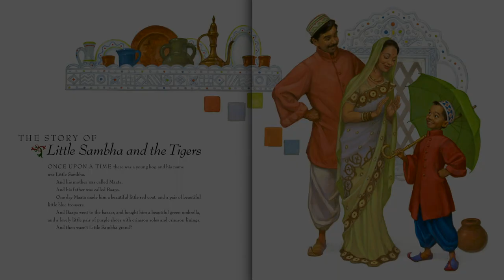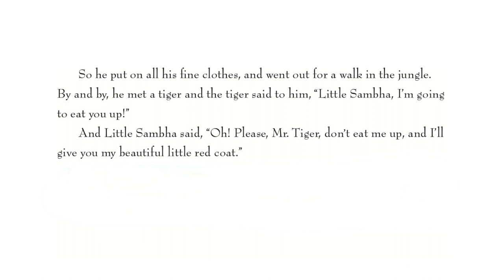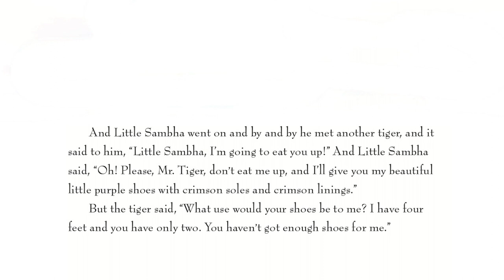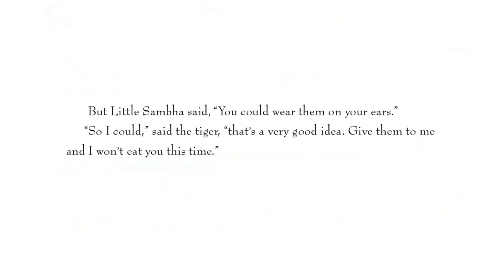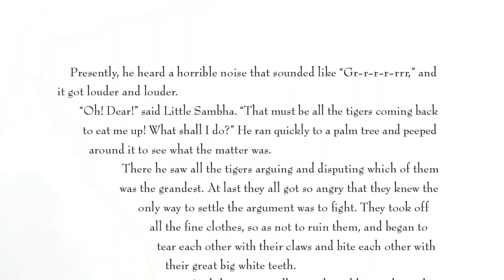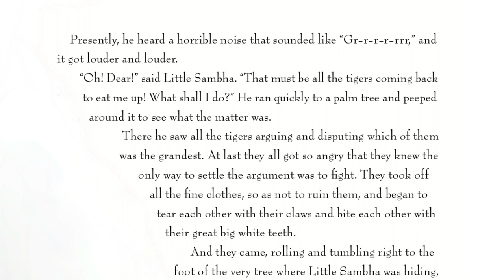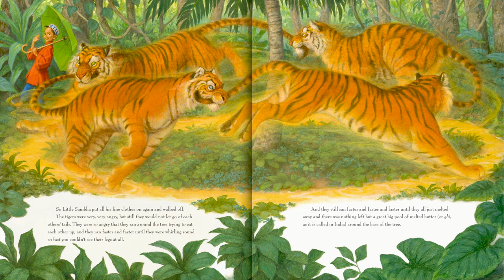🐯 Little Sambha and the Tigers—Kids Book Short Fable Read Aloud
A little boy falls victim to thieving tigers, but their rivalry gives him a chance to get back what's his!

Mr. Paul reads aloud "The Story of Little Sambha and the Tigers," originally by Helen Bannerman, as retold in Classic Bedtime Stories illustrated by Scott Gustafson. This short, colorful picture book set in India is perfect either as a family bedtime story at home, or for story time at school. With vivid illustrations and memorable characters, this fun story book is excellent for students in kindergarten, first grade, second grade, and even third grade.